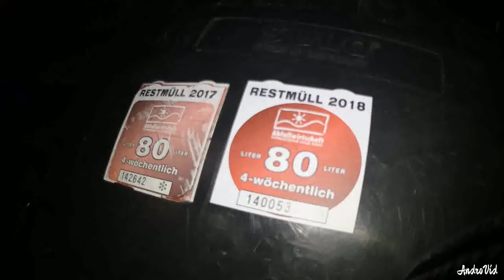Germany biowaste and Pay As You Throw EN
The very simple PAYT scheme in place in almost all Germany.